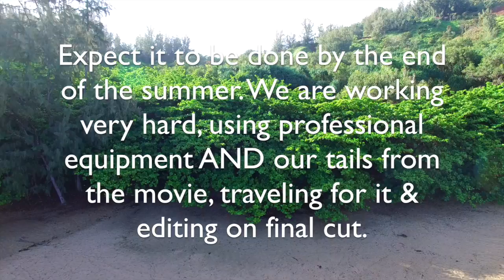THE3TAILS: SERIES FINALE FIRST LOOK + UPDATE